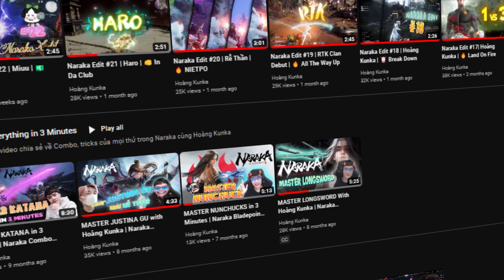Bài 1: Di Chuyển | Naraka Cho Người Mới Bắt Đầu 2023 | Hoàng Kunka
Do có rất nhiều bạn hỏi mình nên mình sẽ làm riêng 1 seri về hướng dẫn mọi thứ cho người mới chơi trong playlist From Zero To Heroes của mình
Mình sẽ làm từ A - Z để sao cho các bạn dễ hiểu nhất có thể.

Bài 1: Di Chuyển Trong Naraka Bladepoint

Video: Bài 1: Di Chuyển | Naraka Cho Người Mới Bắt Đầu 2023 | Hoàng Kunka
✘ Playerduo.net/hoangkunkaa
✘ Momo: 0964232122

© Bản quyền thuộc về Hoàng Kunka
© Copyright by Hoàng Kunka ☞ Do not Reup